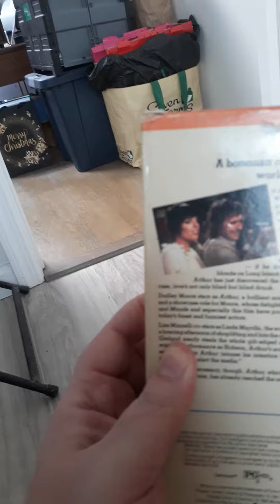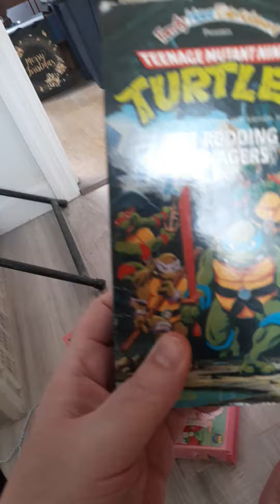my unboxing video for Wednesday march 16th 2022